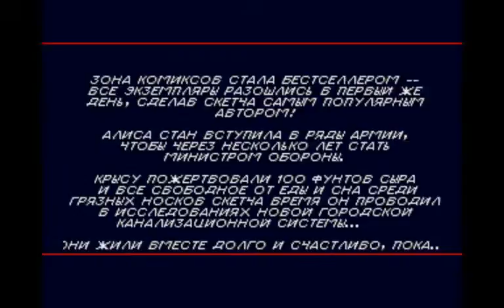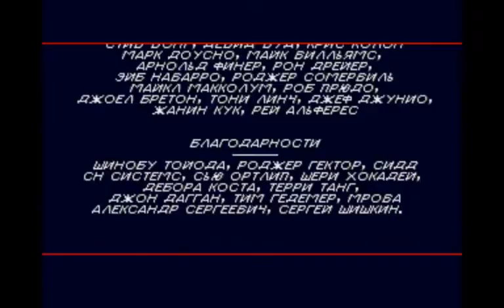Comix Zone (Зона Комиксов) Прохождение